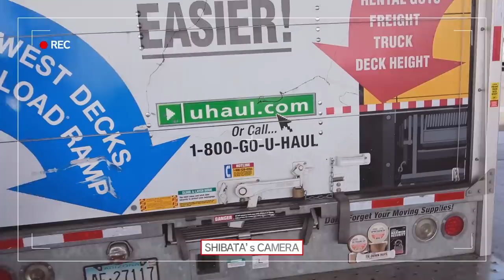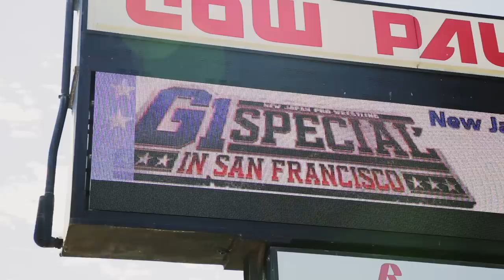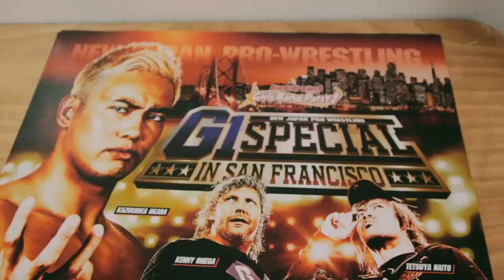Katsuyori Shibata - California Dreamin': Documentary of the LA Dojo #1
This documentary features “THE WRESTLER” Katsuyori Shibata who was recently inaugurated as the head coach of the LA Dojo.

We have visited the dojo in July and closely covered one of the wrestling camps there. The footage reveals the inner workings of our LA Dojo. We also have conducted interviews with Shibata to find out how he ended up taking his new role in NJPW.